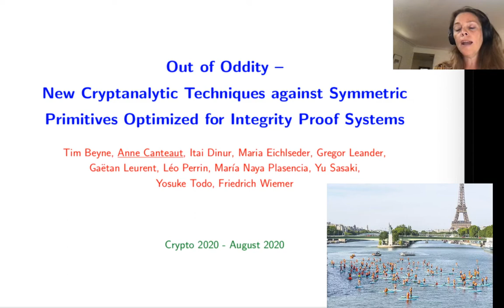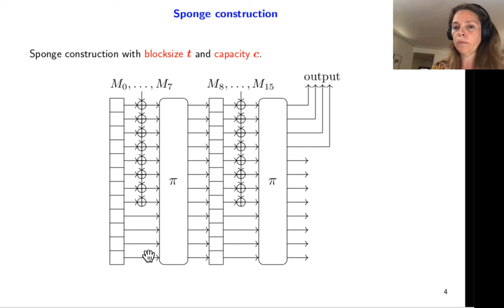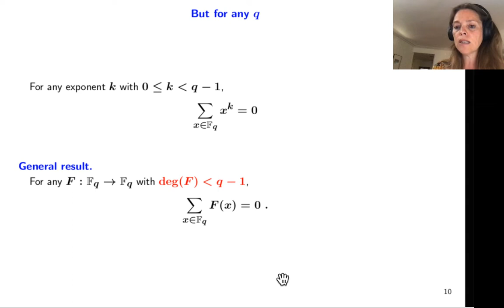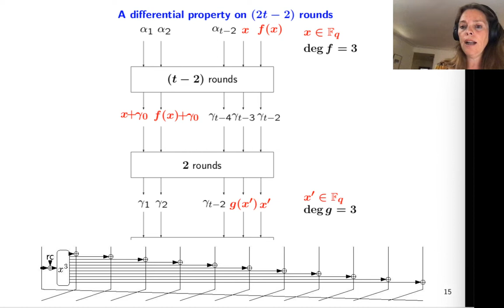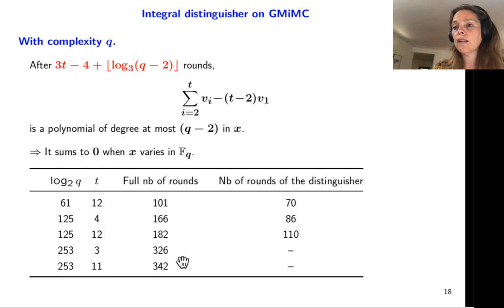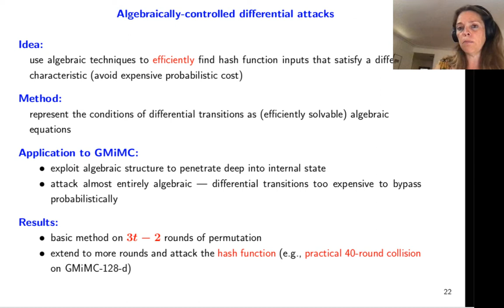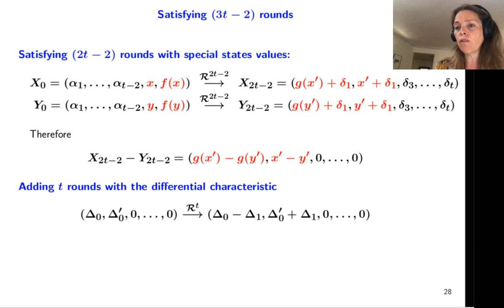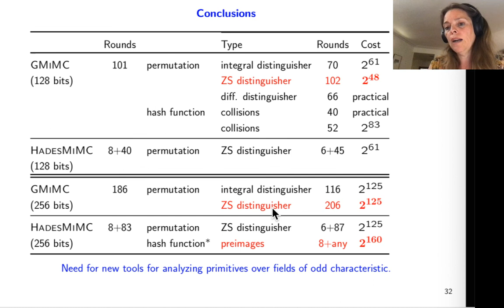Out of Oddity -- New Cryptanalytic Techniques against Symmetric Primitives Optimized for Integr...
Paper by Tim Beyne, Anne Canteaut, Itai Dinur, Maria Eichlseder, Gregor Leander, Gaëtan Leurent, Léo Perrin, María Naya Plasencia, Yu Sasaki, Yosuke Todo, Friedrich Wiemer presented at Crypto 2020